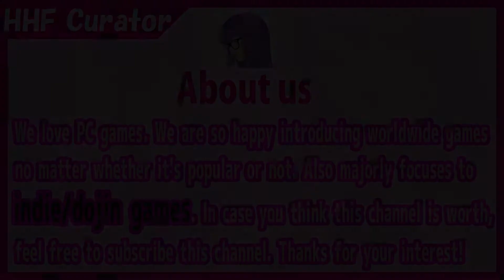(Let's Play) Yamafuda! 2nd station/ヤマふだ！にごうめ [PC/Steam]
"Yamafuda! 2nd station" is a deckbuilding adventure game by KPC / wlk .
As tremendously cute good friends Koharu and Hiyori, beat 10+ mountains by StS-genre system!
In calm and snug atmosphere, climb the mountain cooperating with friend, making gears to take advantage.
Easy to understand and play, high replayability, mountaineering-based cute cards and gears. Embark on the adventure!